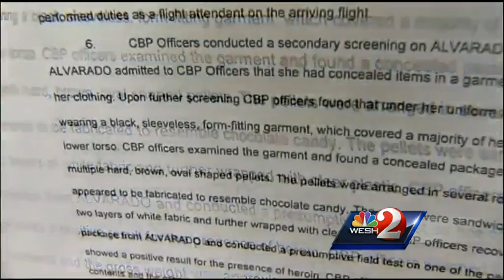Jet blue flight attendant caught smuggling heroin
A flight attendant was caught smuggling heroin from Columbia and into Orlando, according to officials.